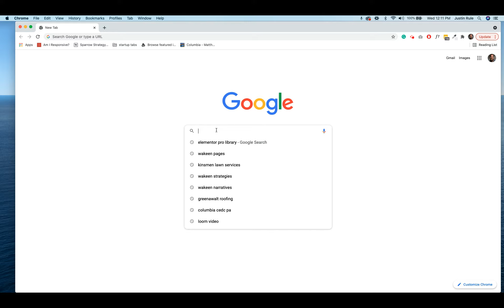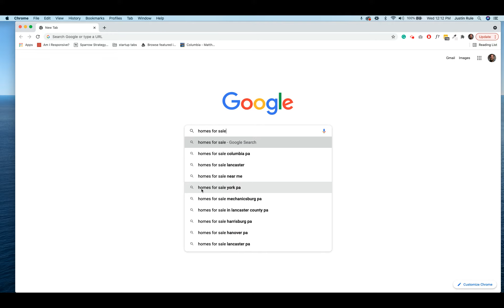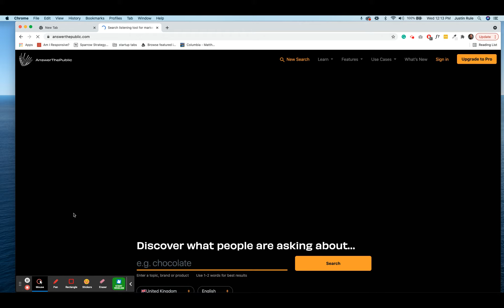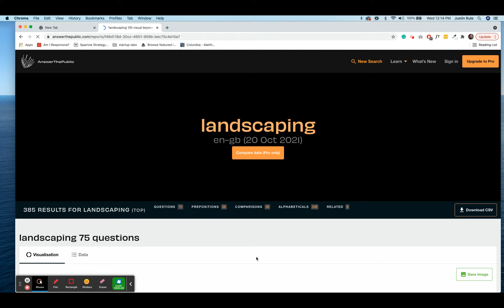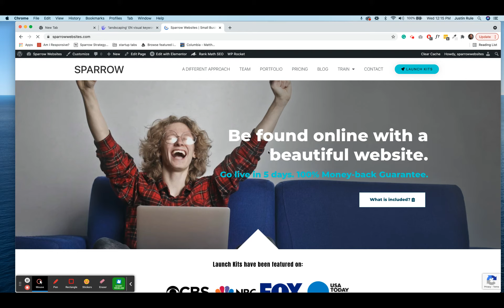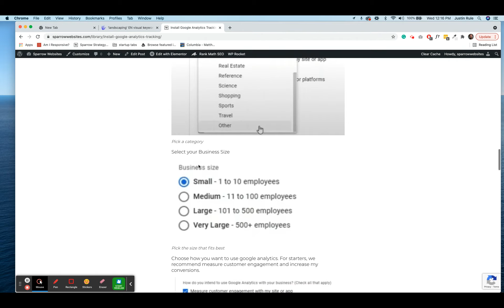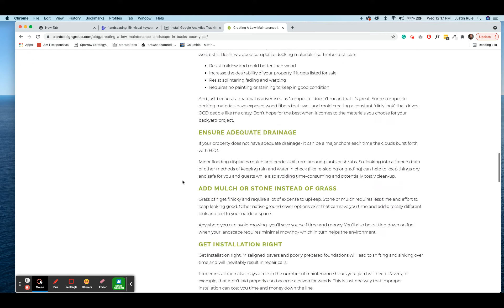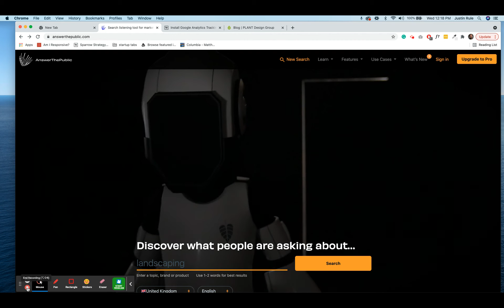How to find smart SEO blog topics for your website - Sparrow Strategy Sessions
Guess what - you can write SMART SEO BLOGS yourself using FREE tools online to discover the right content to write about!